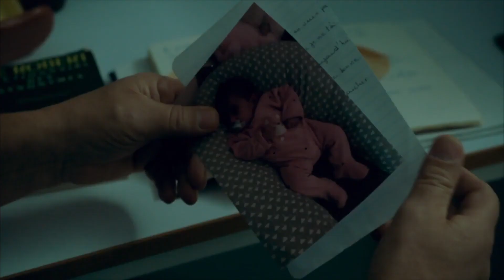"Gloria Mundi"[2019](FRANCIA-ITALIA)(Tráiler)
Tras cumplir años de condena, Daniel sale de la cárcel. En su regreso a Marsella, descubre que su familia ha continuado su camino sin él. Su ex-mujer Sylvie le informa de que es abuelo, ya que su hija Mathilda acaba de tener una niña a la que ha llamado Gloria. Cuando llega para conocer a la pequeña, se encuentra con un matrimonio que lucha por salir adelante. Sin embargo, un suceso destruirá este precario equilibrio y Daniel, que ya no tiene nada que perder, hará cualquier cosa por ayudarles.